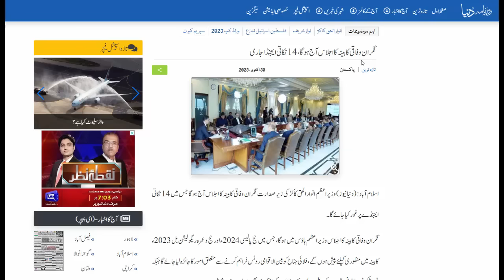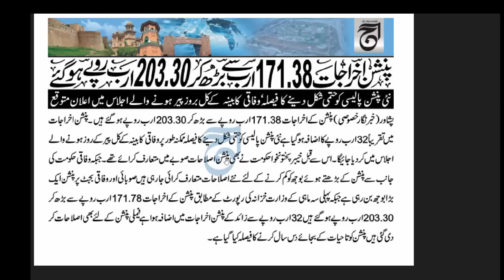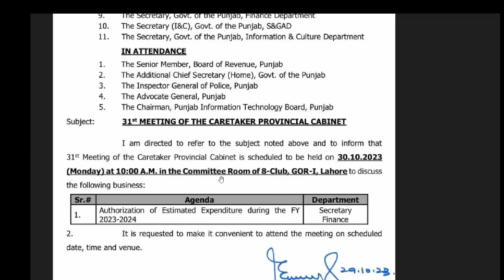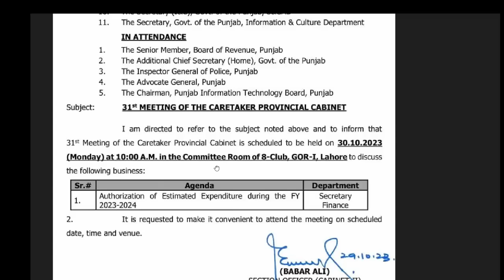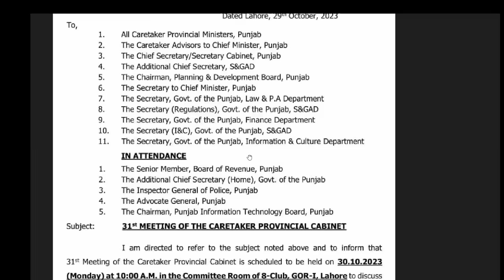Latest Update About Pension Reforms 2023 for Govt Employees and Pensioners | Employees Corner PK